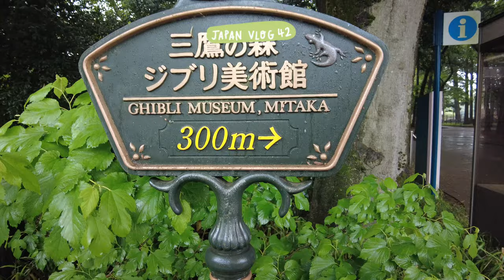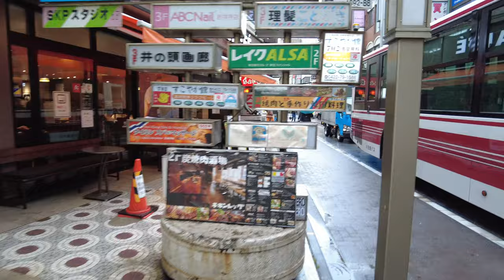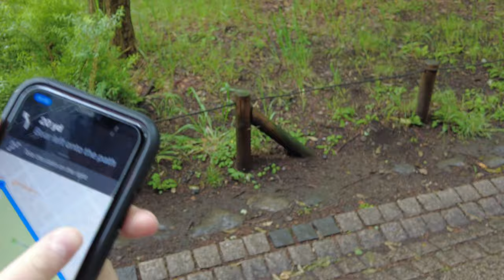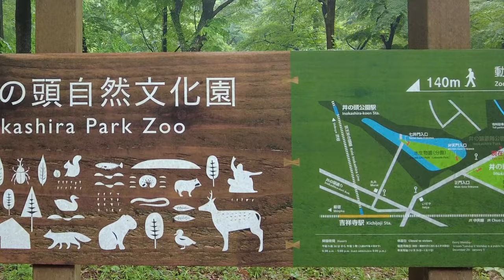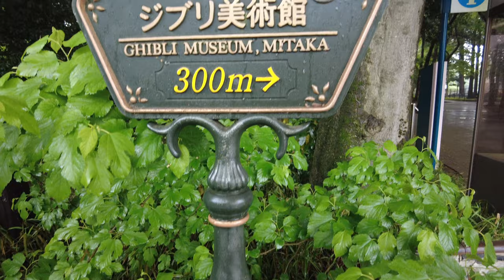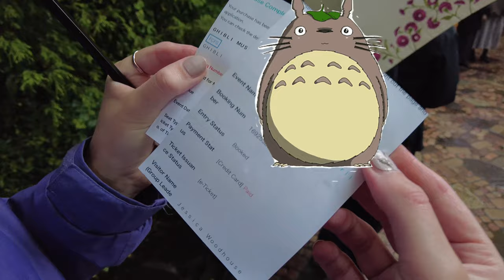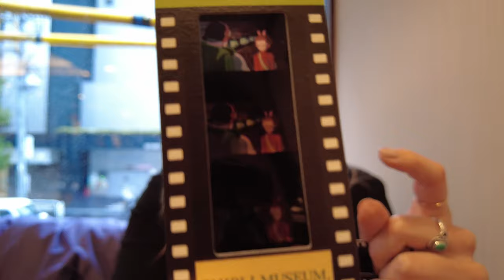GHIBLI MUSEUM! Vegan Curry at Royal Host - JAPAN VLOG 42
We just can't get enough of all things Studio Ghibli! Can you blame us? This time we are at the Ghibli Museum in Mitaka, designed by Hayao Miyazaki himself. It's a whimsical place nestled within a beautiful park, made all the more beautiful when you realise it contains one of the worlds greatest animation studios. It's once again a rainy old day so we finish it with a delicious warming curry at one our faves the Royal Host, and Jessica gives us a long awaited Ghibli haul, WHAT WILL THE MYSTERY PLUSH BE???

00:00 Off to Ghibli Museum!
09:47 Arriving at Ghibli Museum
12:33 Straw Hat Cafe Food Review
14:25 The Rains Have Cometh
15:44 Thoughts On Ghibli Museum
21:30 Royal Host Nakano
23:18 Jessica’s Ghibli Merch Haul
24:57 Ponyo Ponyo Little Fishy in the Sea!